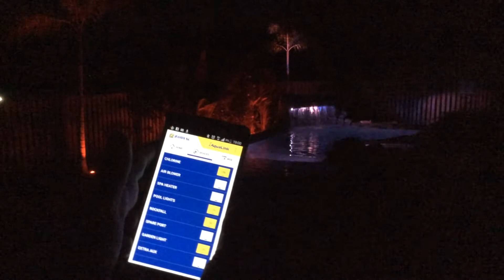SMART LANDSCAPE LIGHTING